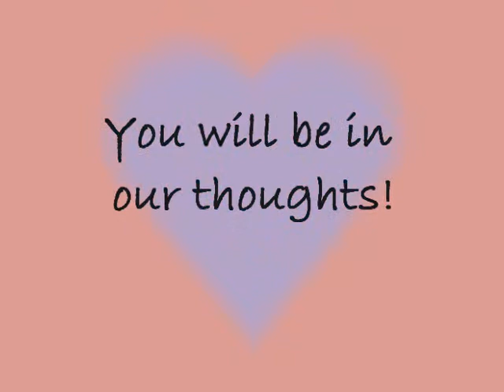Video to Granny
just tell me what you think.